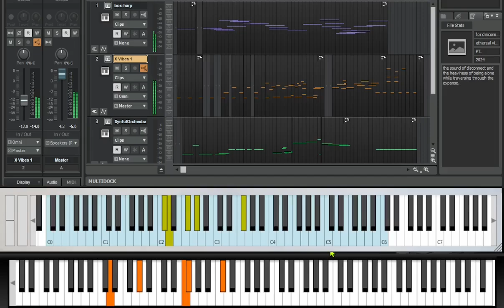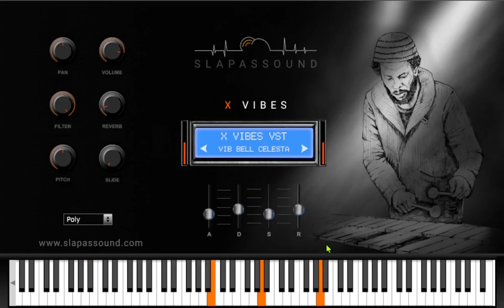for disconnect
The sound of disconnect and the heaviness of being alone traversing the expanse.

From the playlist titled:
   Ethereal Vibes:

by PT. (c)2024

      including:
   Decent Sampler